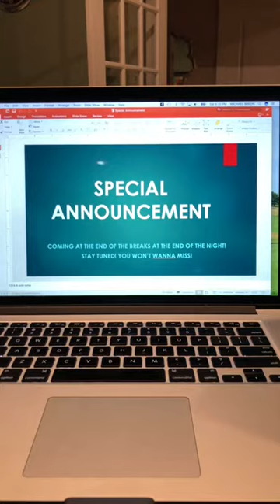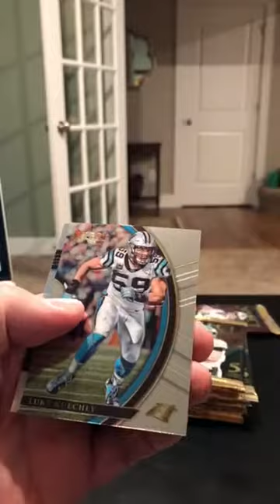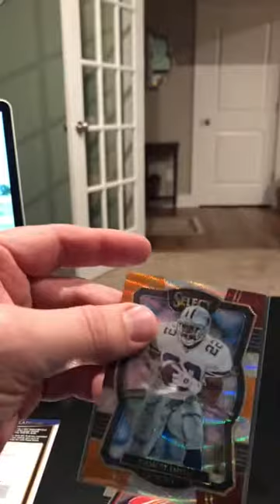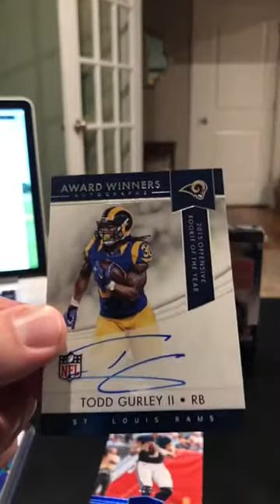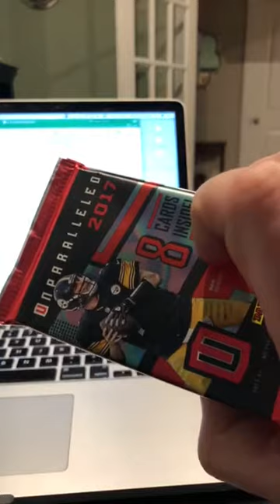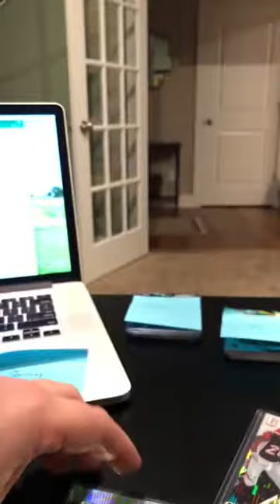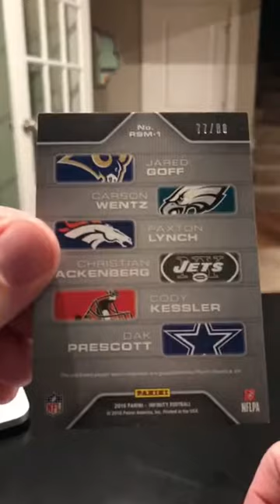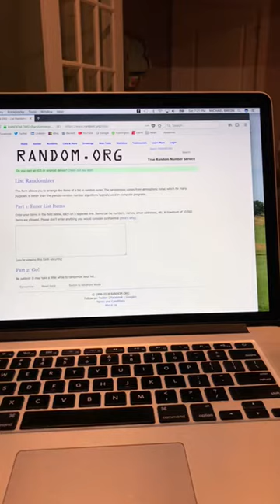Breaks from 2/17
Select Break and 2 Box Plates and Patches